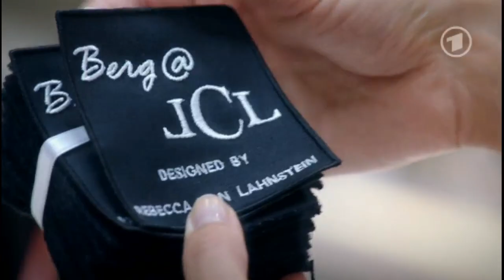Folge 4401 Rebecca + Tristan + die Bergs